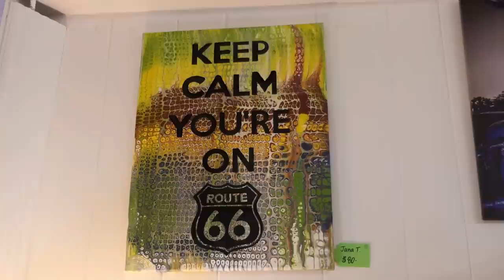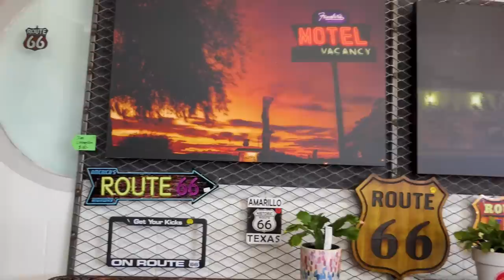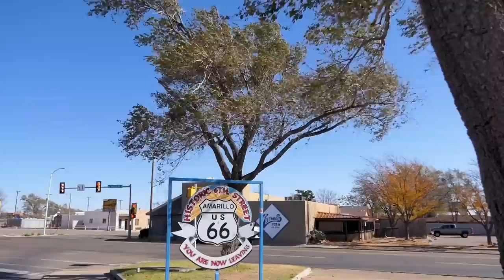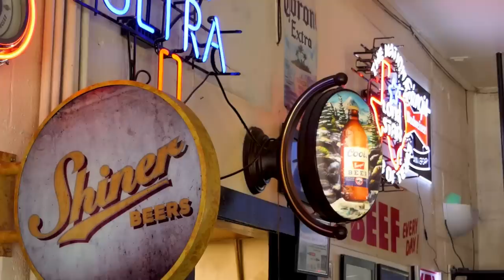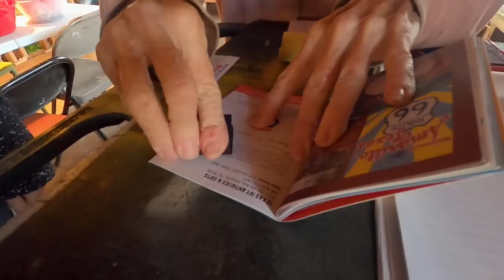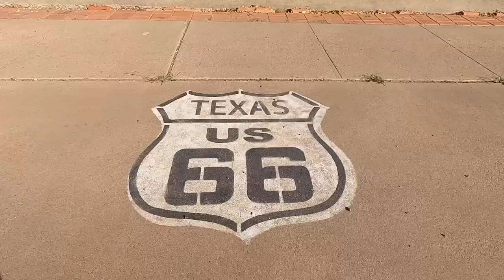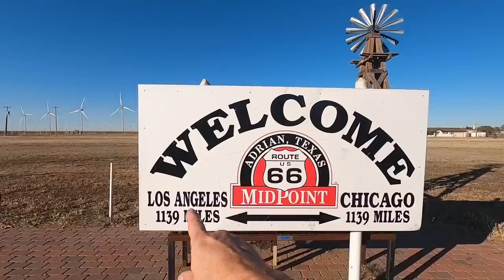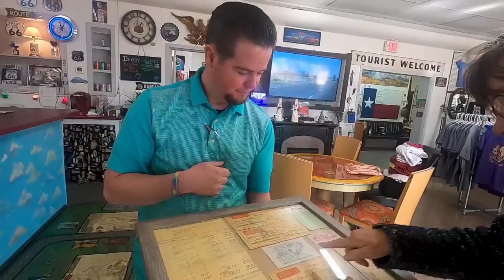48 HOURS IN TEXAS - IS ROUTE 66 STILL ALL THAT? [S7-E73]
Route 66 is known as the "mother of all road" but after spending 48 hours road tripping through Texas - was it really as great as they say ?

Travel vlog 560 | Filmed Nov 2022 | Route 66 USA |  Country 33/197